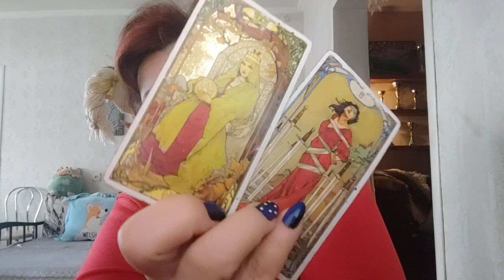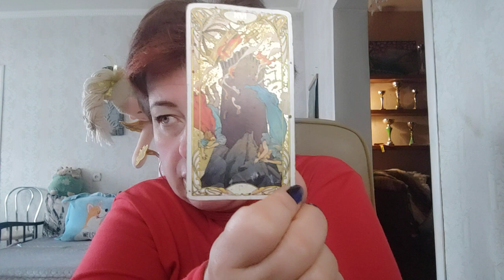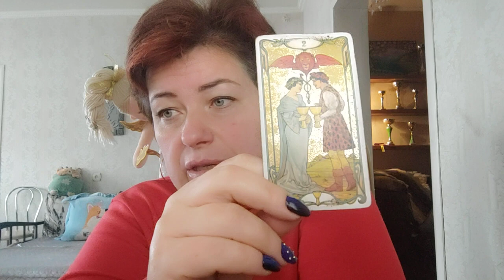Молдова и Приднестровье. Перспективы.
Молдова и Приднестровья - перспективы.